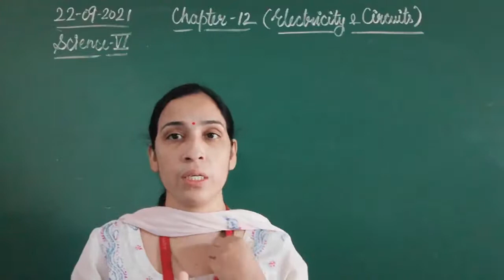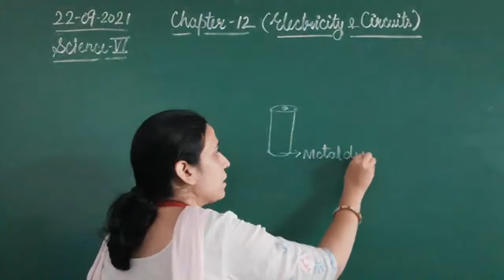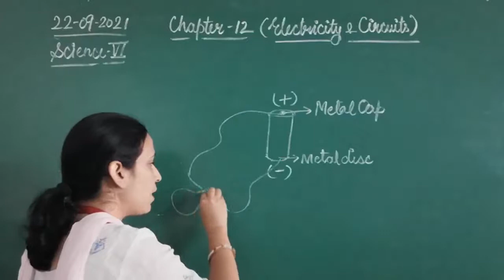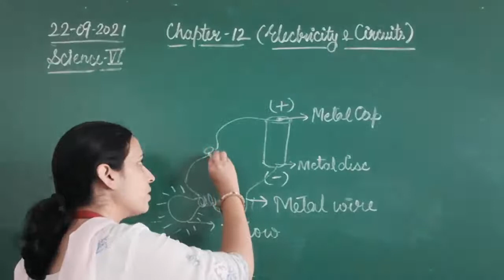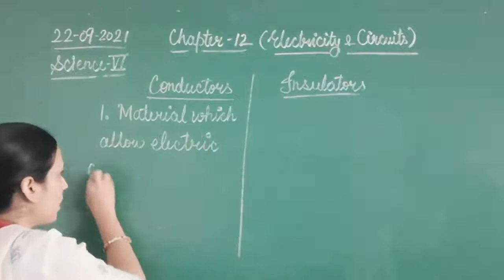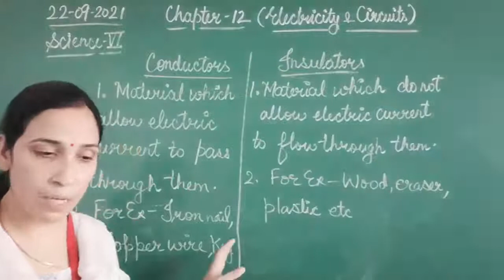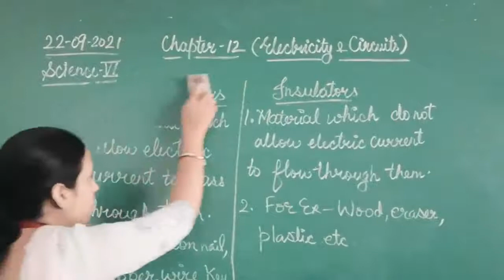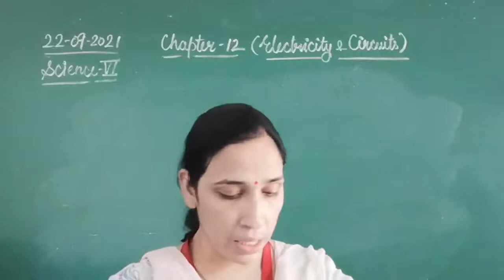Class VI Science 22 09 2021 by Mrs Sangeeta Mishra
Class VI Science 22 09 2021 by Mrs Sangeeta Mishra Chapter - 12